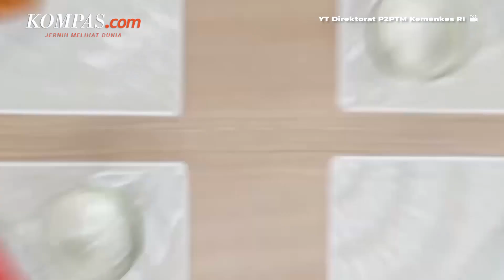3 Jenis Makanan yang Baik Dikonsumsi Saat Masa Subur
Ketika memasuki masa subur, makanan menjadi hal yang perlu diperhatikan untuk menjaga kesuburan. Makanan yang kaya nutrisi dan antioksidan dipercaya mampu memelihara dan meningkatkan kesehatan tubuh.

Penelitian juga menunjukkan, makanan yang tinggi nabati, asam folat, dan lemak tak jenuh  memberi dampak positif pada kesuburan. Terdapat tiga jenis makanan yang dapat dikumsumsi untuk meingkatkan kesuburan, yaitu makanan yang tinggi asam lemak dan omega 3, makanan yang mengandung zinc, dan makanan yang mengandung vitamin B6, vitamin B12, dan asam folat.

Penulis: Lulu Lukyani
Penulis Naskah: Adeline Frederica Simatupang
Nataror: Adeline Frederica Simatupang
Video Editor: Muhammad Zukhruf Tamzidillah
Produser: Okky Mahdi Yasser